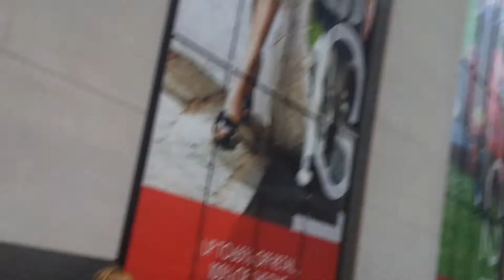Ba�os de las Torres Gemelas.